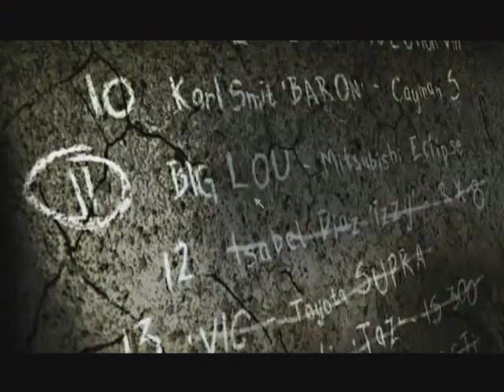NFS Most Wanted : Take it Izzy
Blacklist #12 Defeated